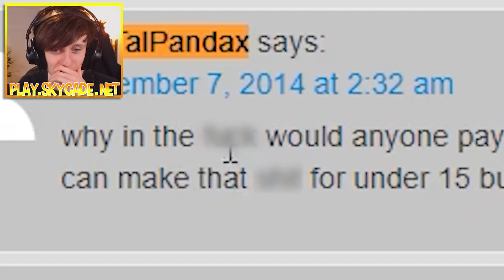I put 2 Minecraft hackers in quarantine with each other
We're back on my favorite Minecraft server, play.skycade.net & we're catching more Minecraft hackers! This time I put them in quarantine..